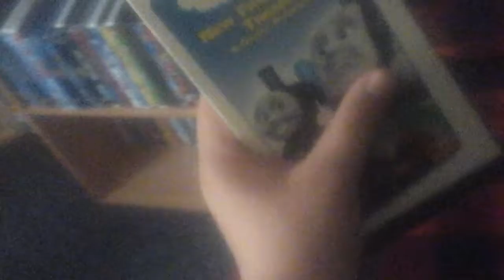Thomas and Friends New Friends For Thomas 2004 VHS